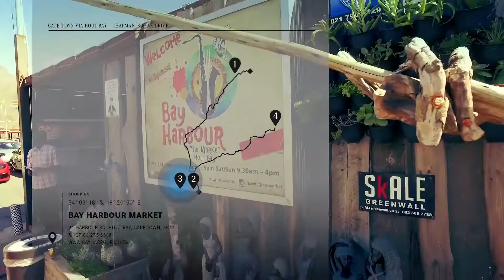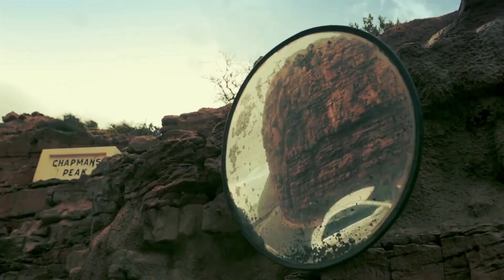Południowa Afryka w Mercedesie Klasy C